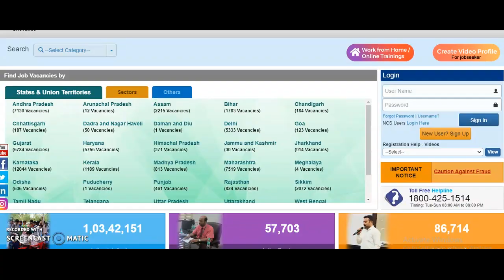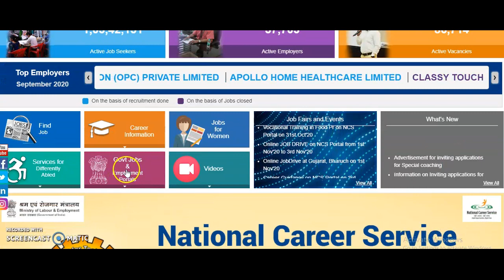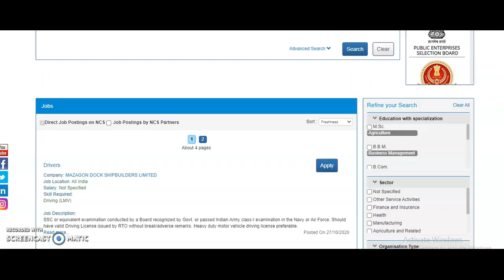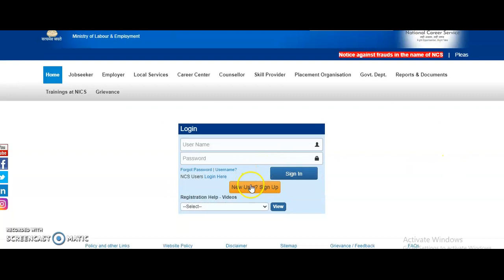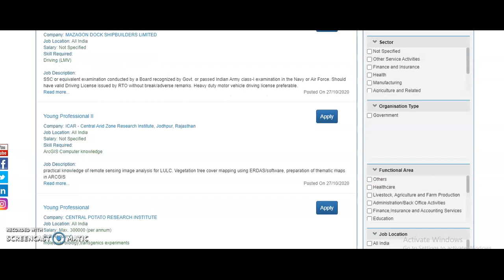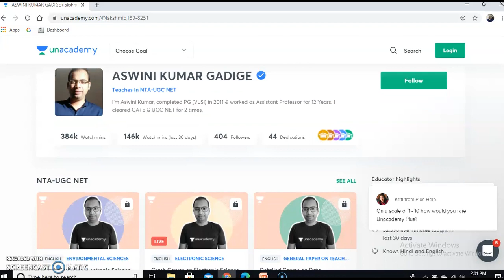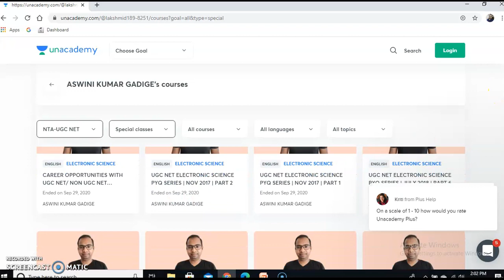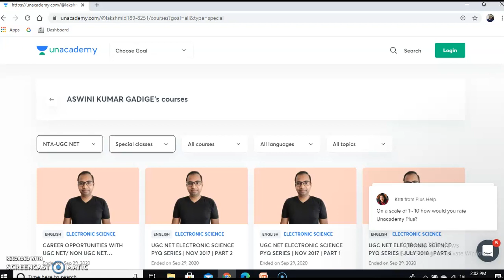Jobs from 40 Government Organizations | 10th/12th/Degree/Post Graduate/PhD | Ministry of Employment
National Career Service is a Five Year Mission Mode Project launched by the Hon’ble Prime Minister on 20th July, 2015. The project is being implemented by the Directorate General of Employment, Ministry of Labour & Employment. National Career Service (NCS) is a one-stop solution that provides a wide array of employment and career related services to the citizens of India. It works towards bridging the gap between jobseekers and employers, candidates seeking training and career guidance, agencies providing training and career counselling.

The NCS project reaches out to the people of this country through its three essential pillars i.e. a well designed ICT based portal which is NCS portal, Country wide set up of Model Career Centers and Interlinkage with all the states through employment exchanges. The digital centralized portal provides a wide range of career related services including job search, job matching, rich career content, career counselling, information on Job Fairs, services of local service providers like drivers, plumbers, etc. for households and various other services. This portal facilitates registration of Job Seekers, Employers, Skill Providers, Career Counsellors, Local Service Providers (LSP’s), Career Centers, Placement Organisations, Households (for availing the services of the LSP’s) and Government Departments.

The portal is also supported by a multi lingual call center where the users can call the NCS Toll Free Number 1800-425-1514 for any support. The services of the call center are available from Tuesday to Sunday from 8:00 AM to 8:00 PM in seven different languages i.e Hindi, English, Bengali, Kannada, Malayalam, Tamil and Telugu. The services on the NCS Portal are delivered through multiple channels like Computers/Mobile browsers, Common Service Centers (1 lakh + centers), Career Centers (900+ Employment Exchanges, 100+ Model Career Centers) and Post Offices. NCS does not charge any fees for registration on the portal and its services.